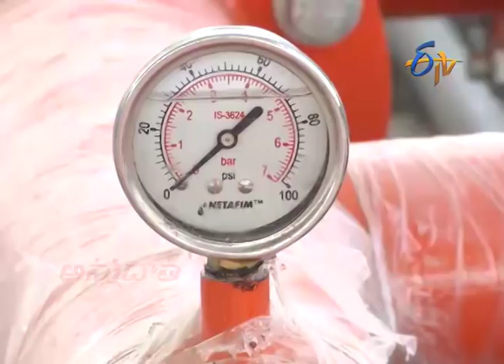Experts Advice to farmers On Drip & Fertigation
ఫెర్టిగేషన్‌  విధానాల ఆవశ్యకత | Bindu Sedyam, Fertigation Vidhaanala Avasyakatha